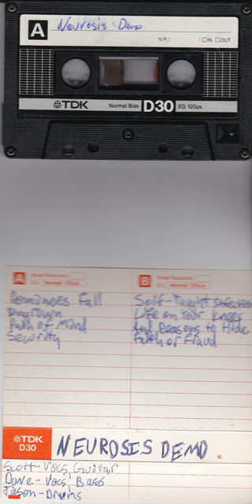Neurosis- Demo 1986ish Audio only xfer from master tape!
So my Nakamichi Dragon took a dump about 2 months ago and I had to send it in for repair again. The Nak may be the best deck ever, but the only thing that you can rely on is the need for a $200 repair about once a year.

Anyway, I am back to transferring audiotapes and I am starting on Eric McIntire's archive of good stuff. He was nice enough to loan me tapes right before the Nak bit it. He bought this demo from Neurosis at a show at New Method. It has a little wonkiness on the high end to start, but it gets better.

Transferred by: Shayne Stacy
Equipment used: Nakamichi Dragon, Audiophile 2496 capture card.